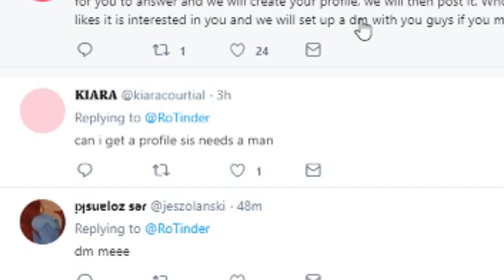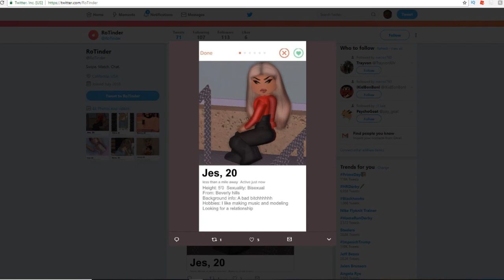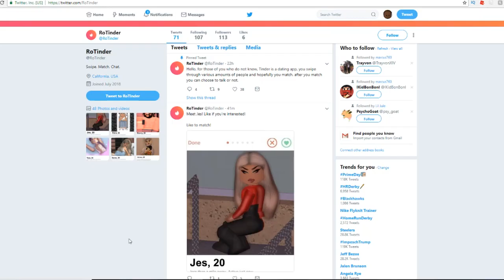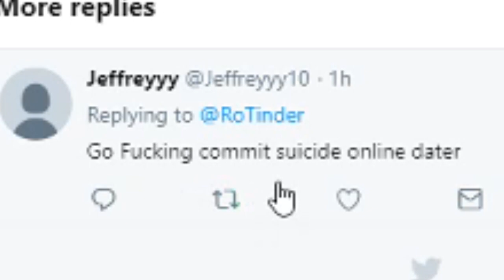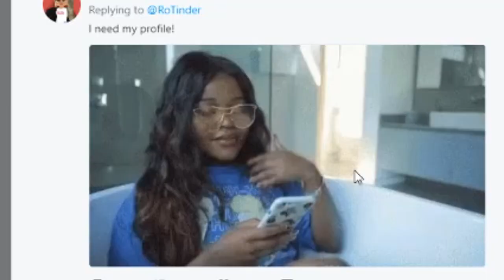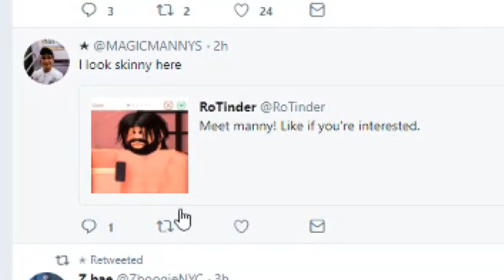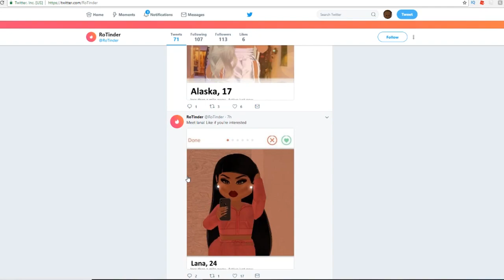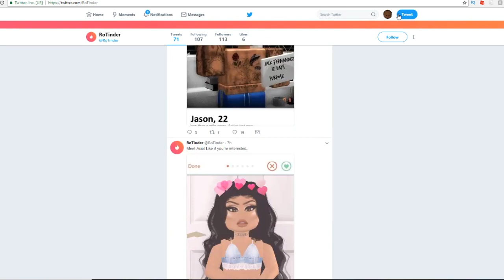TINDER IN ROBLOX !?!??!?! THIS MUST BE STOPPED - ROBLOX RoTinder Rant Video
Instrumental -